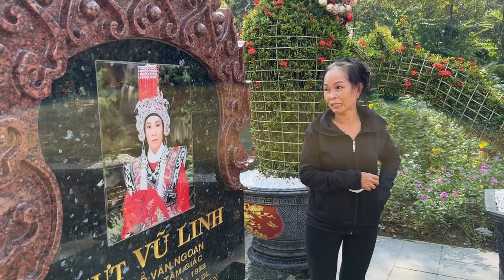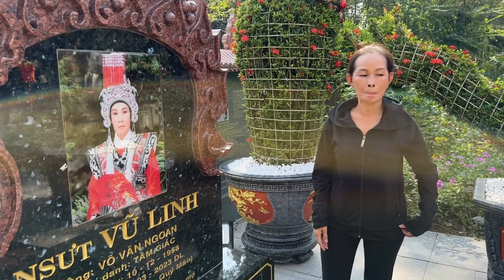CÔ KIÊN GIANG "CẦU HỒN CHÚ VŨ LINH TẠI QUÊ NHÀ KHÓC NỨC NỞ TIẾT LỘ TIN MẬT CHO HỒNG LOAN